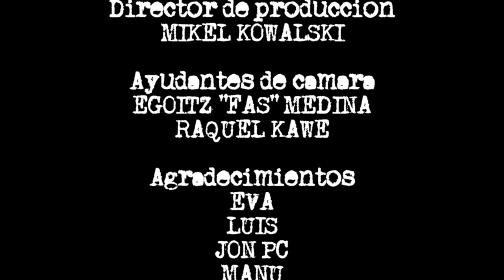DIE HARD "T.W.H.U.A." Videoclip Oficial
Videoclip de la canción "T.W.H.U.A." del grupo DIE HARD.